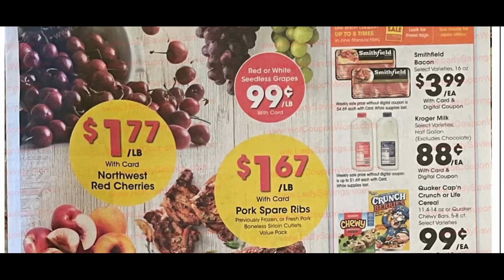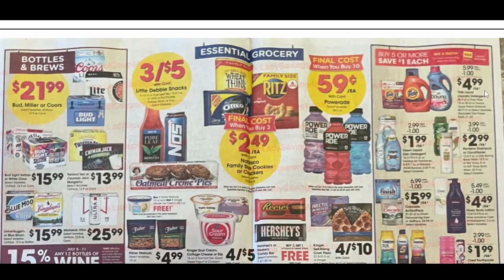*NEW MEGA SALE* Kroger Ad Preview for 7/7-7/13 | Mega, 5x Weekly Digitals, & MORE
Checkout the Kroger Ad Preview for July 7-13, 2021! This includes *NEW* Buy 5 or More Save $1 Each MEGA SALE, 5x Weekly Digital Coupon Sale, + More Deals! -

Parlor: @ShoppingwithShana